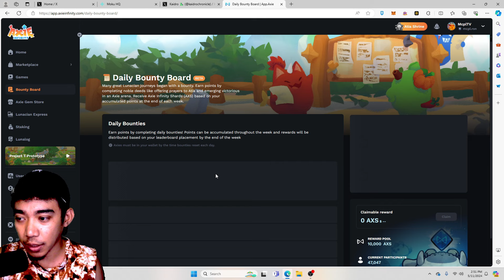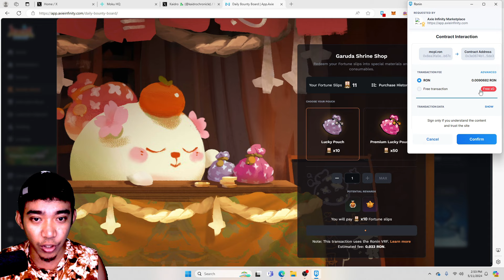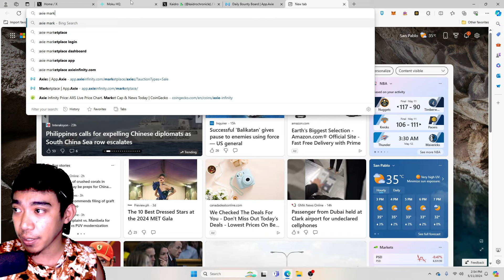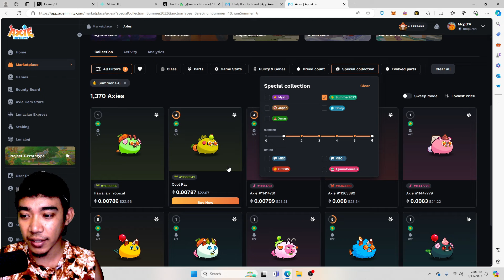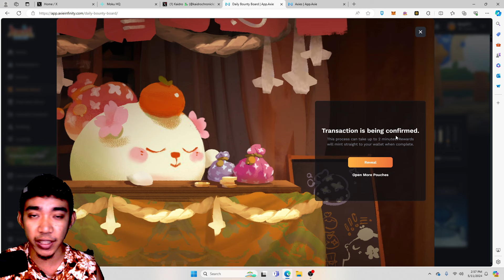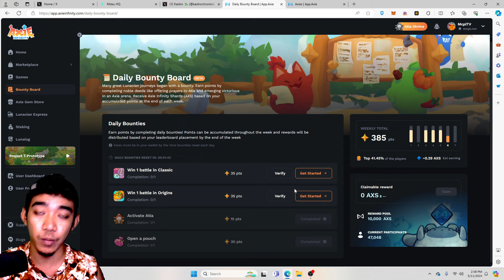How to open pouch? and how to get slips??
use my axie code : MCPLTV

Any other NFT games are welcome here in my channel

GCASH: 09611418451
ronin wallet : ronin:8ea3fa0e94c73268749c2c602cba799d5fe7b67c
metamask: 0xc69041E3895da2Be79A7Bc7bA8A7826bEE125f48